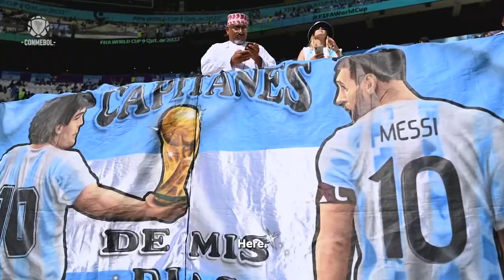Messi is Everywhere - Messi is the Eternal Star - Reply video for "Where is Messi"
A reply video from CONMEBOL Sports Association for "WHERE IS MESSI?".